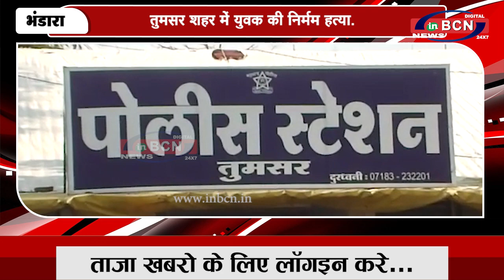तुमसर शहर में युवक की निर्मम हत्या | IN BCN NEWS